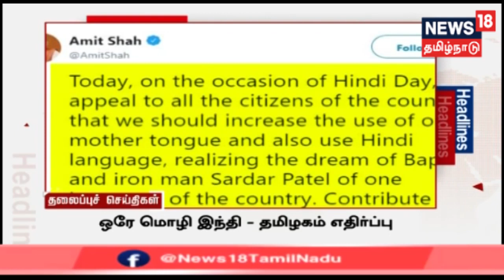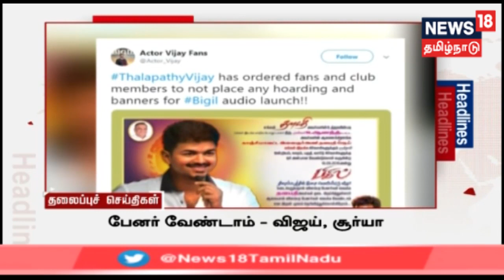தலைப்புச் செய்திகள் | Today Headlines | News 18 Tamilnadu | 15.09.2019